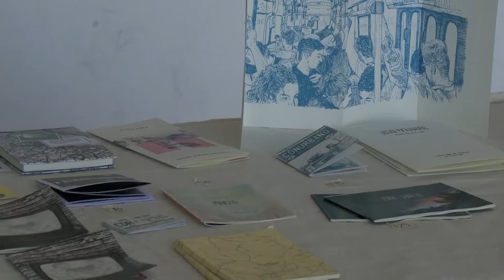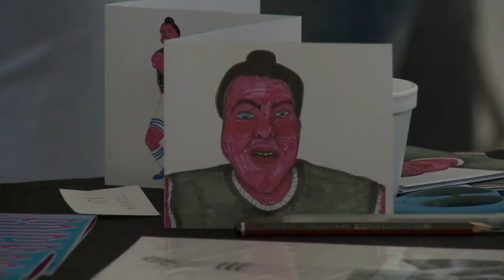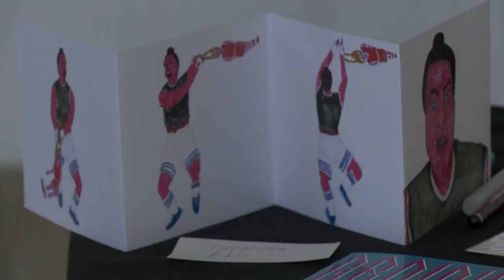Noticias UNAJ, Resumen semanal N°94. Desde el 1 al 7 de Noviembre de 2017